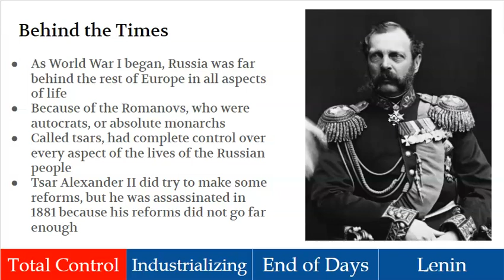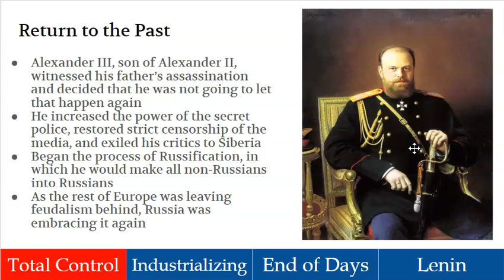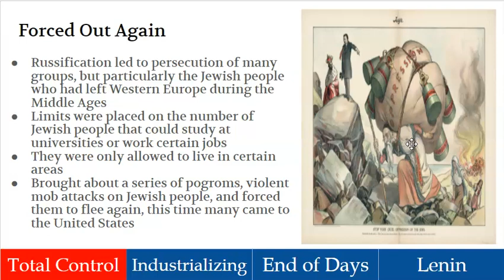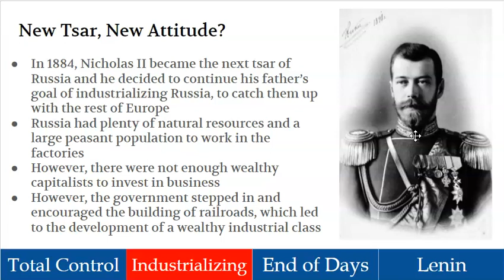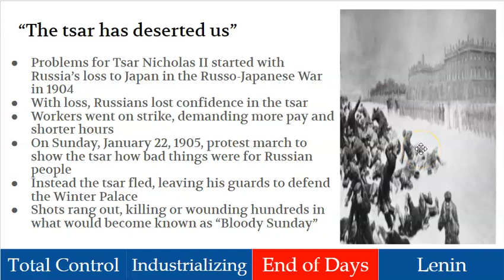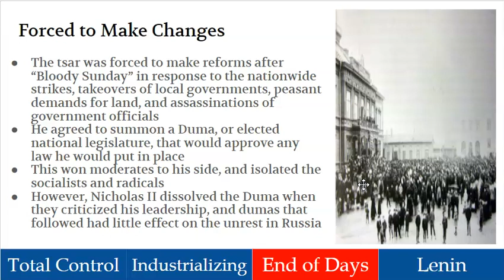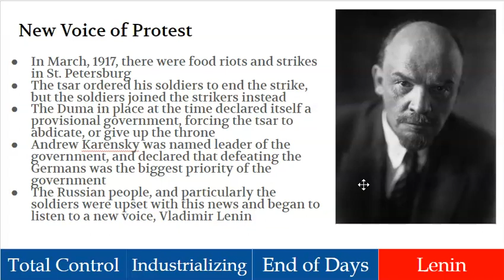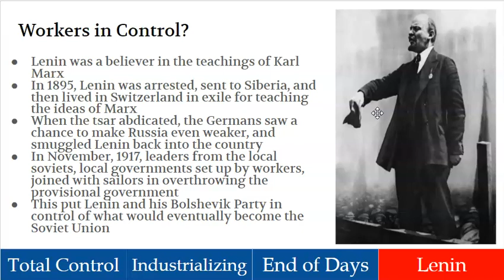01 - The Russian Revolution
This tutorial examines the change in Russia's government from the absolute monarchies of the tsars to the Bolshevik Revolution and the Vladimir Lenin.

The Romanov family ruled Russia for over 300 years and kept it in a state similar to what had existed in the Middle Ages in Western Europe, filled with nobles and serfs and led by an absolute monarch.  An attempt to bring about political reforms was met with the assassination of the tsar who tried to put them in place, because they did not go far enough, fast enough.

This led to tighter control from the tsars, until the people of Russia decided that they could no longer live with the the long hours and low pay in the factories of the slow growth of industry.

A provisional government was put in place after the soldiers of the tsar punished these protesters, but the decision of that government to continue fighting the Germans in World War I ultimately led to its demise and the rise of Vladimir Lenin and the Bolsheviks to power in November, 1917.